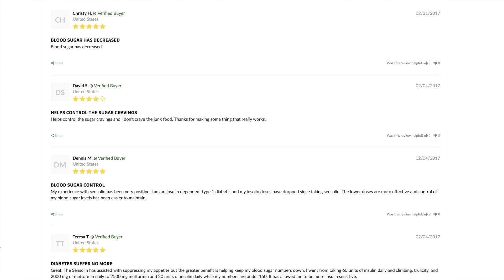How To Lower Blood Sugar Naturally Immediately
This video is very important and it's going to change the way a lot of people think about their blood sugar problems. You can control your blood sugar levels.

I want to talk about a couple key things you can do to reduce your blood sugar naturally.

1. Intermittent fasting to lower blood sugar: IF is an awesome way to increase insulin sensitivity naturally, balancing your blood sugar levels in the process. The best part is - it's free! Just skip breakfast.

2. Ceylon Cinnamon to lower blood sugar naturally is great.

3. Berberine to increase insulin sensitivity

4. Chromium has also proven effective at helping diabetics and helping with blood sugar if you're deficient in it, then supplement with chromium to correct that deficiency.